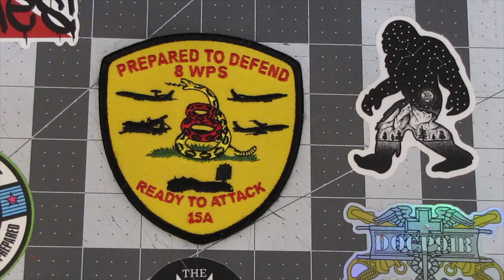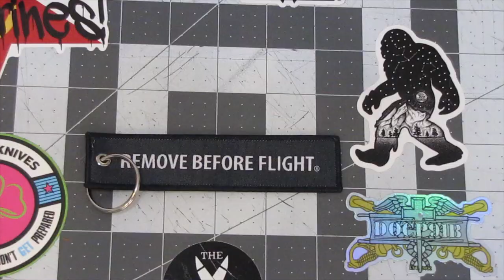SAK Extra's! Thank You DocP91B!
How awesome is this? DocP91B sent over some Swiss Army Knife accessories that are so cool! Plus, he added a few more surprises! I will post a link at the end for his review!